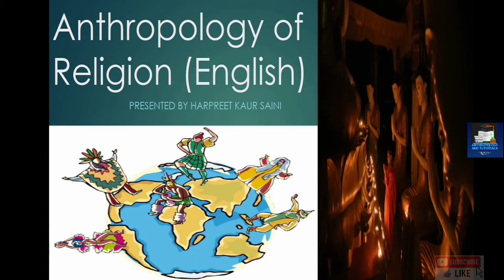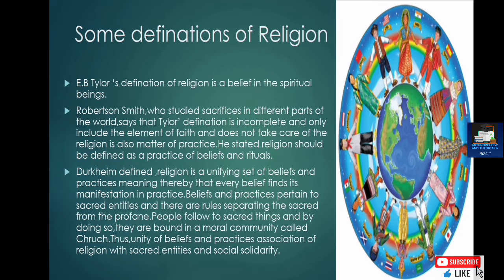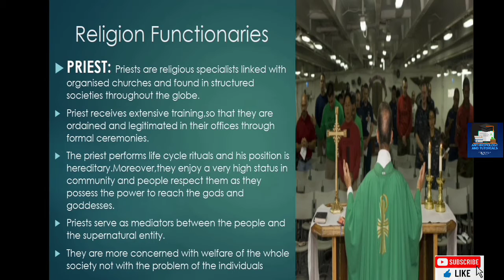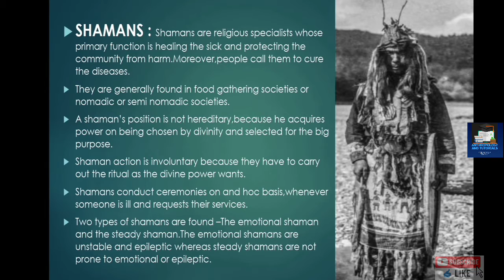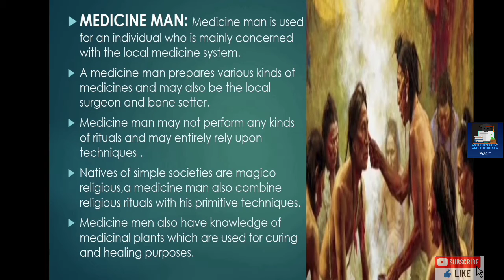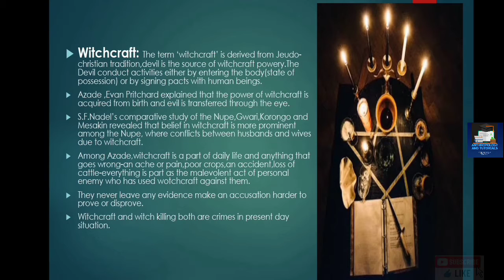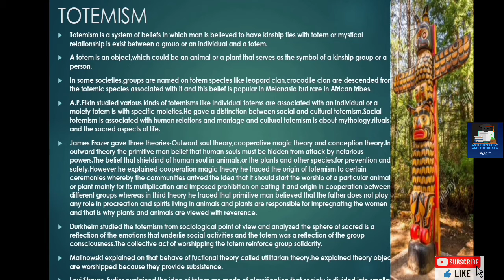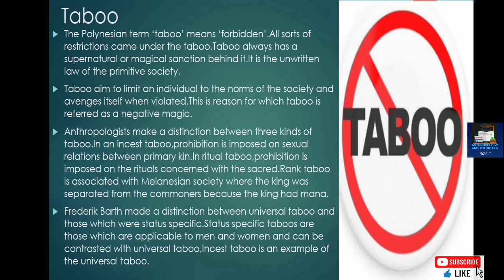Anthropology of Religion lecture in English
Welcome to anthropology and tutorials

This channel shares anthropology lectures for anthropology students or students who are preparing for competitive exams like UGC ,UPSC OR any other opted anthropology subjects.

Topic of above vedios are:(english)
✍️Defination of religion
👩‍💻Religion functionairies
Priest
Shaman
Medicine man
Sorcerers
witchcraft
Totemism
Taboo

anthropology notes are shared at the instagram and facebook pages please lije and follow these pages: